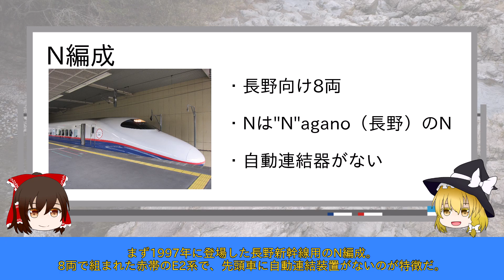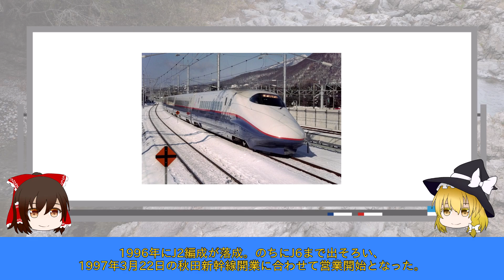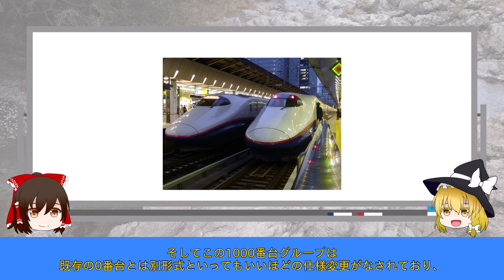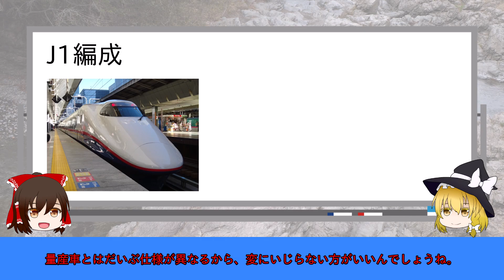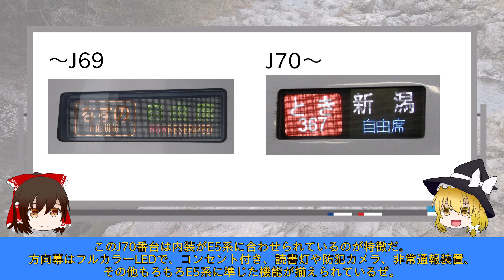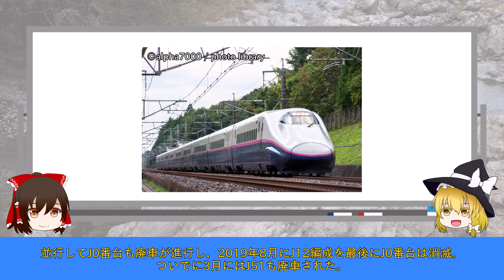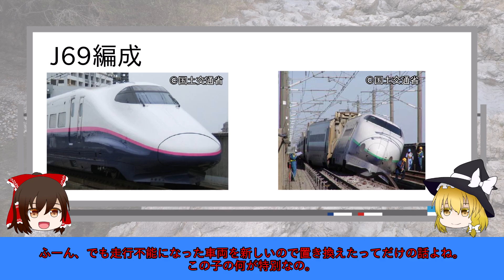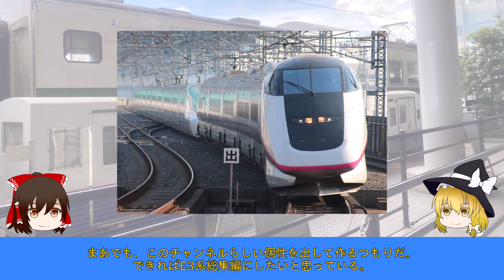新幹線編成紹介～E2系編～【ゆっくり動画】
新幹線の編成遍歴についてゆっくりで解説します。

今回はE2系の編成についての解説です。

画像
①Wikipedia（明記の無いもの及び冒頭のミニシャトルの写真）
②裏辺研究所（動画内で明記）
③投稿者本人が撮影したもの（明記/鉄道博物館内の写真）
④alpha7000/photo library
⑤F4UZR / PIXTA(ピクスタ)

音楽
①甘茶の音楽工房
②Tenkichi/DOVA-SYNDROME
③Peritune